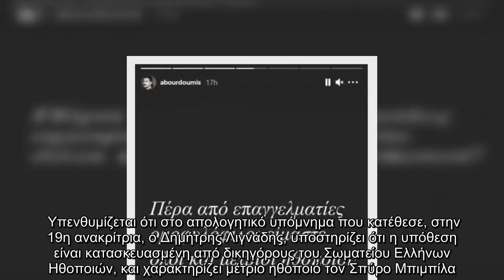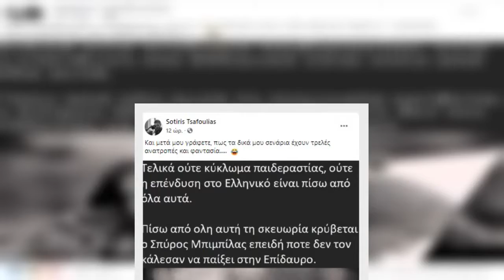Σπύρος Μπιμπίλας : Κύμα στήριξης μετά τους απαξιωτικούς χαρακτηρισμούς Λιγνάδη – «Είμαστε όλοι μέτρι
Σπύρος Μπιμπίλας : Κύμα στήριξης μετά τους απαξιωτικούς χαρακτηρισμούς Λιγνάδη – «Είμαστε όλοι μέτριοι ηθοποιοί»